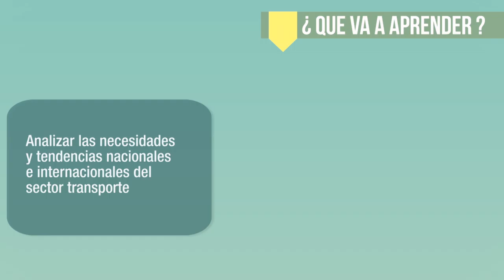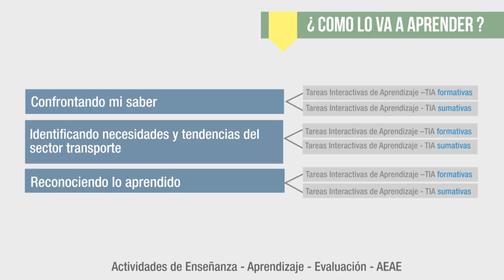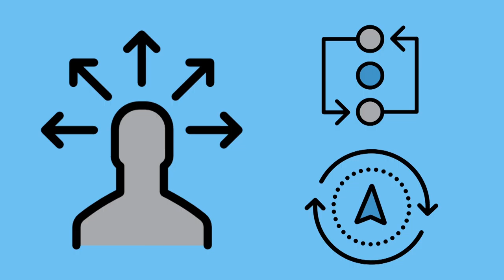Presentación Unidad 2 Introducción a la Tecnología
La presente unidad didáctica denominada Necesidades y tendencias del transporte, pretende que usted identifique los cambios que se han presentado en el sector transporte tomando como punto de partida la historia del transporte, cuál ha sido su evolución desde sus principios hasta el presente siglo, donde se mostrará cuál es su situación actual en cuanto a dificultades e infraestructura logística que se tiene en el país. Después de conocer la situación actual del transporte, se realizará una aproximación acerca de las tendencias de este sector en un futuro.

Producción Multimedial

Pedagogo

Coordinador

2016